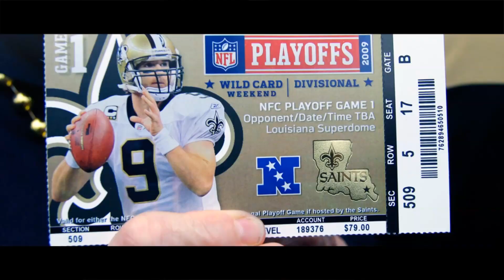Contento Felix Buendía con el draft de los Condors LFA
Con diez jugadores  seleccionados se reforzaron los Condors rumbo a la temporada 2017 de la LFA